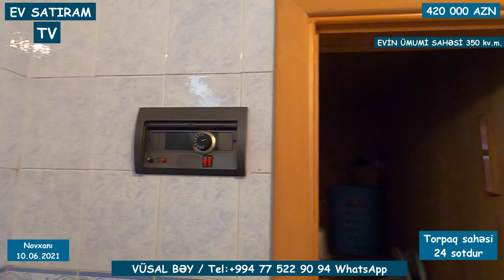NOVXANİDA, 24 SOTDA GÖZƏL BAĞ EVİ SATILIR/Недвижимость в Баку / heyet evleri